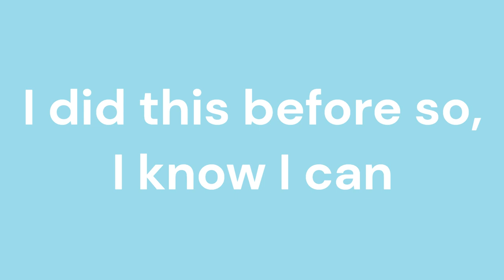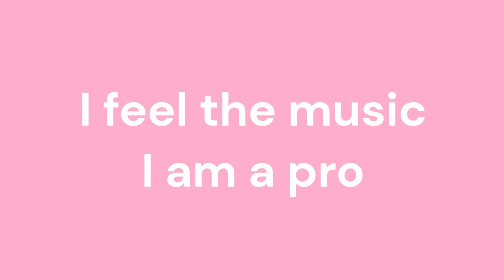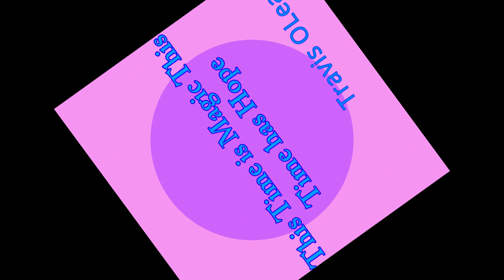This Time is Magic This Time has Hope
In the beginning there was hardcore breaks. Hardcore split into two. One direction went to Drum and Bass, and the other direction went to Happy Hardcore. Why is Drum and Bass huge, but there is no Happy Hardcore in sight? It's literally a needed balance. Oh and... Wait for the Drop.